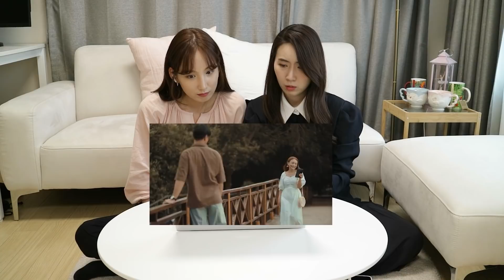CEWEK KOREA BAPER!! ROSSA & DONG HAE - HATI YANG KAU SAKITI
Original song video:
ROSSA :